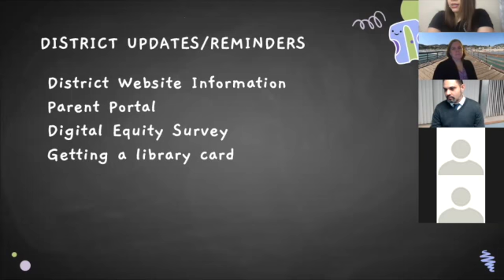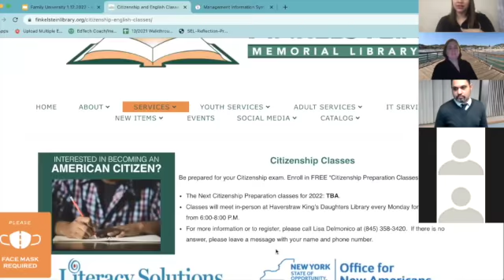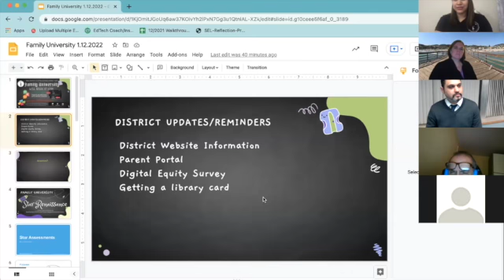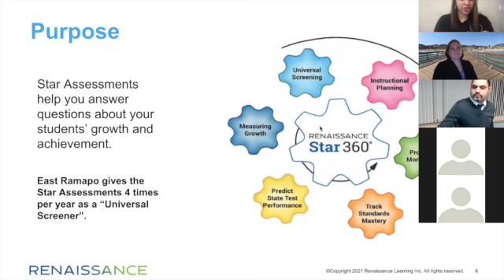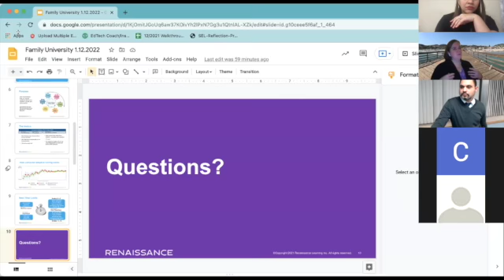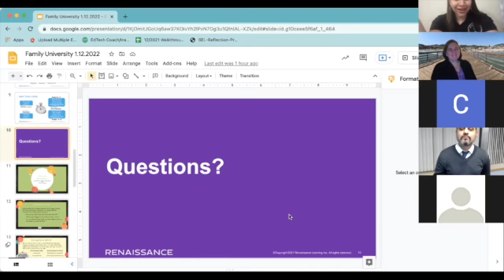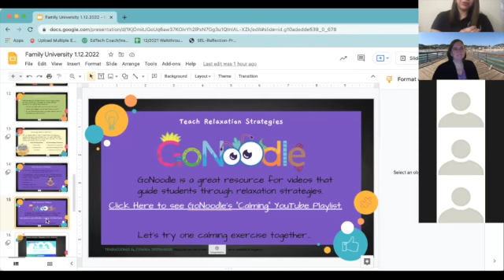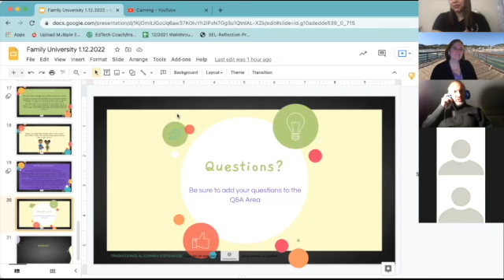Family University 1.12.2022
In this episode we take a deep dive into what exactly is STAR Renaissance with our Guest, Caroline Calabrese from the Lower Hudson Regional Center (LHRIC).  We learn about how we can support our students when they test remotely.